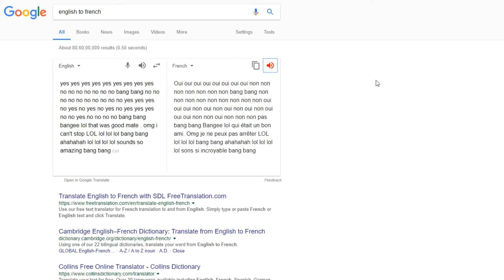OUI OUI BANG BANG